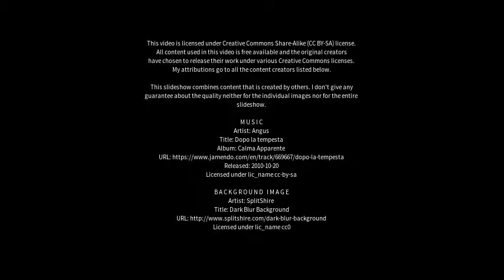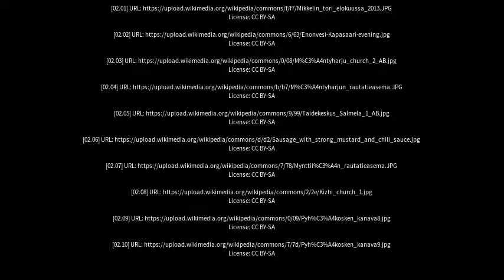Best places to visit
Best places to visit - Mäntyharju (Finland) Best places to visit - Slideshows from all over the world - City trips, nature pictures, etc.